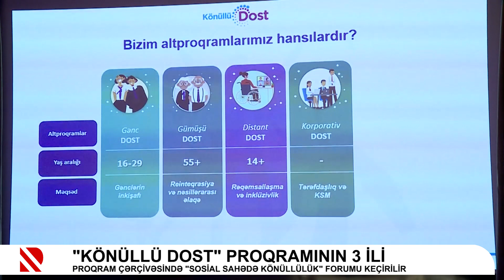"Könüllü Dost" proqramının 3 ili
Proqram çərçivəsində "Sosial sahədə könüllülük" forumu keçirilir